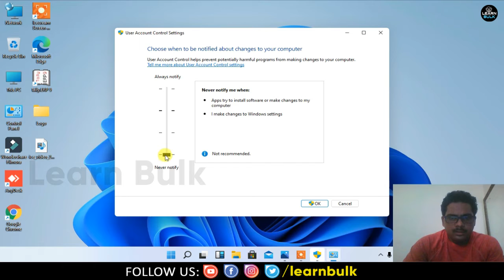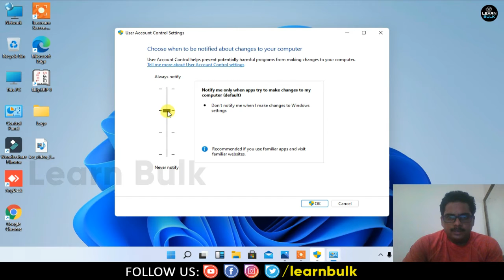This app can't run your pc Window 11 | LearnBulk